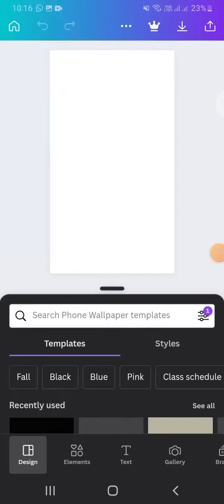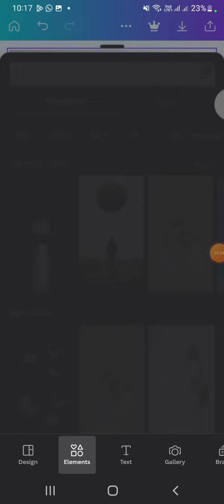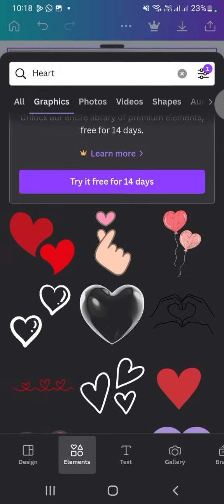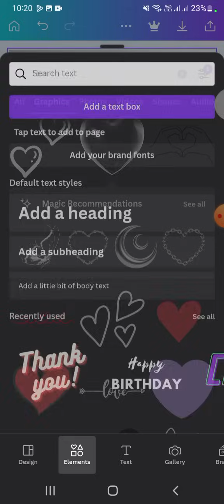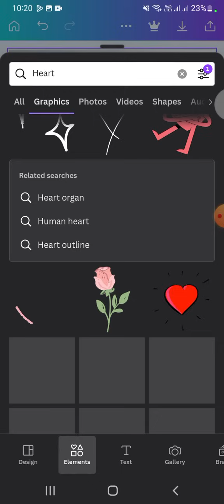How to create design of mobile phone Wallpaper using canva| Jama Mall Tech